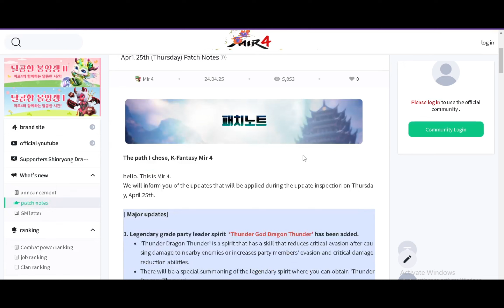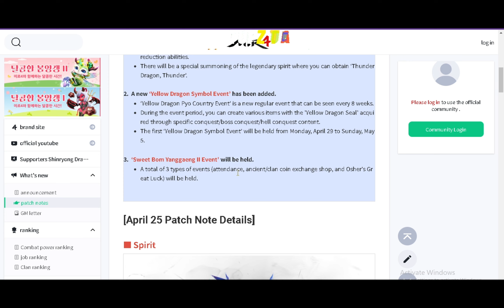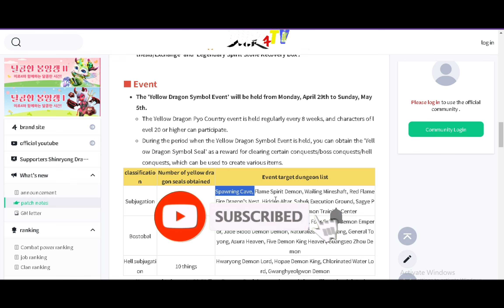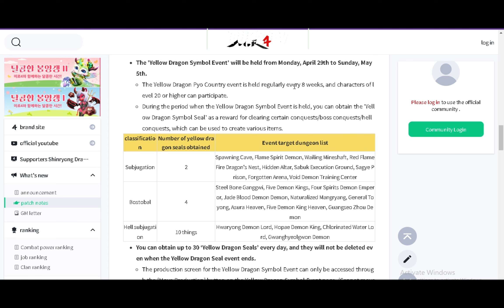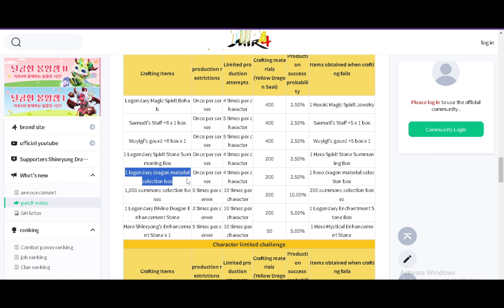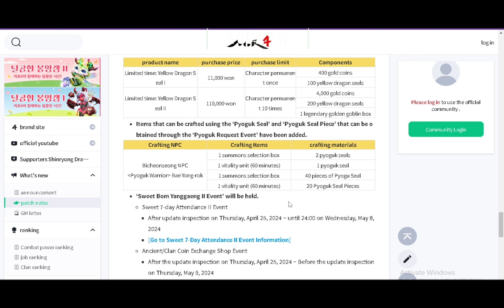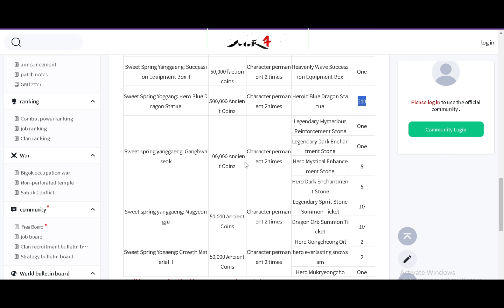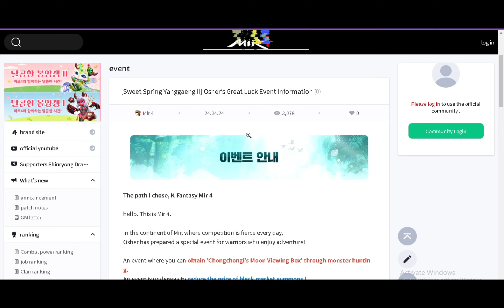MIR 4 - POSSIBLE UPDATE NI MIR4 NEW EVENT ILABAS NA KAYA SA GLOBAL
WELCOME TO TUPZ TV

mir4
server ASIA1 [ASIA32]